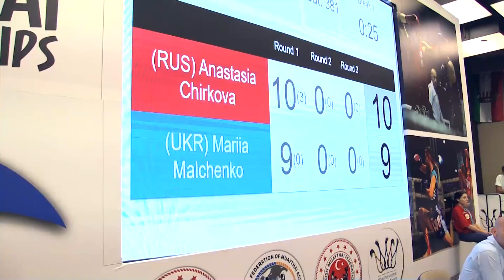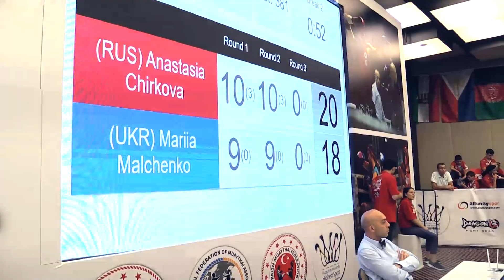Мальченко Мария (Украина) - – Черкова Анастасия (RUS) финал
The Youth Muaythai World Championships 2019 of Muay Thai
Молодежный чемпионат мира 2019 по таиландскому боксу.
октябрь. Анталия. Турция